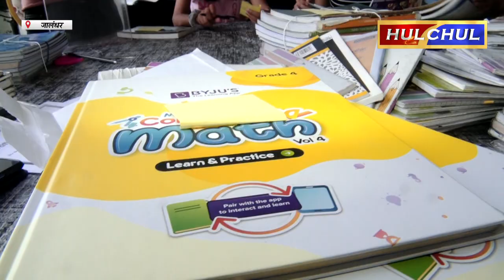Hulchul TV :21 मार्च से लेकर 25 मार्च तक इस बुक स्टॉल वर्कशॉप का आयोजन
स्वच्छ पर्यावरण को लेकर छोटे-छोटे बच्चों द्वारा रमाडा इंन्कयोर के सामने न्यू जवाहर नगर जालंधर में एक बुक स्टॉल लगाया गया। जिसमें राघव मोटर्स के एम  ड़ी गौरव चोपड़ा, महक चोपड़ा के बच्चों गीतल चोपड़ा, गुरीश चोपड़ा, फि जा चोपड़ा द्वारा एक अच्छी मुहिंम चलाकर जरूरतमंद बच्चों तक किताबें पहुंचाने की पहल शुरू की गई है।  जिसके चलते 21 मार्च से लेकर 25 मार्च तक इस बुक स्टॉल वर्कशॉप का आयोजन किया गया है। जिसमें पहली कक्षा से लेकर 10वीं कक्षा तक के छात्र तथा छात्राएं अपने द्वारा  इस्तेमाल की गई किताबें दान दे सकते हैं। ताकि ये किताबें गरीब तथा जरूरतमंद बच्चों तक पहुंचाई जाए। जो खुद किताबें खरीदने में असमर्थ हैं